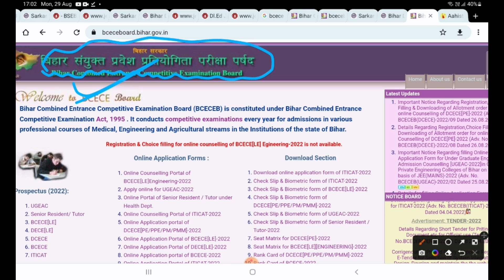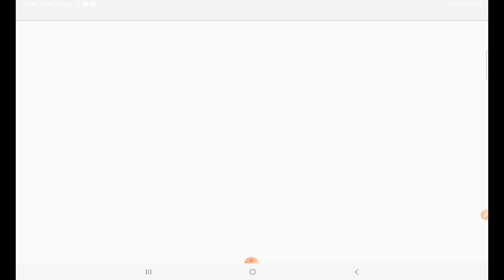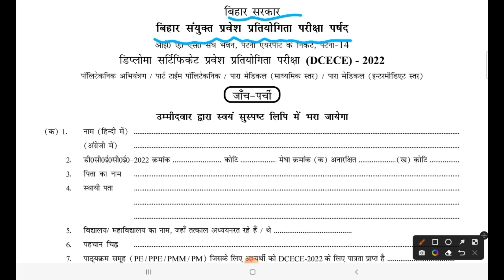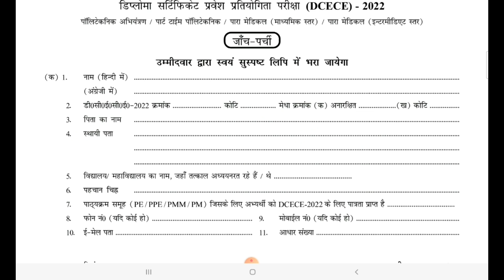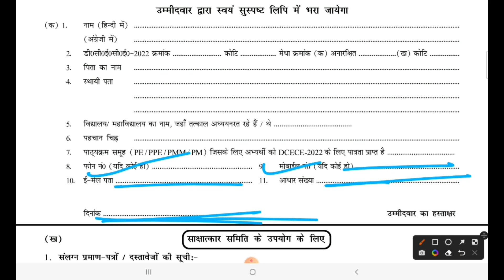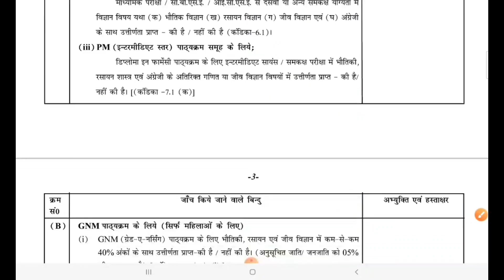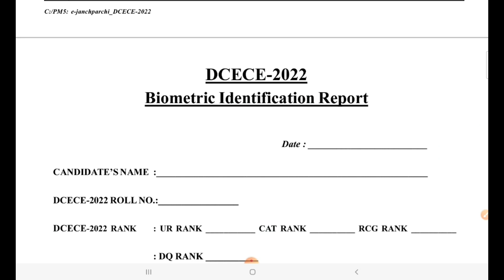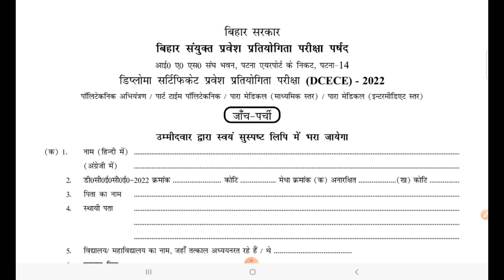Bihar biometric form 2022|| Bihar biometric form & Check Slip 2022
math_vvi_question_for_pm/pmm_2022